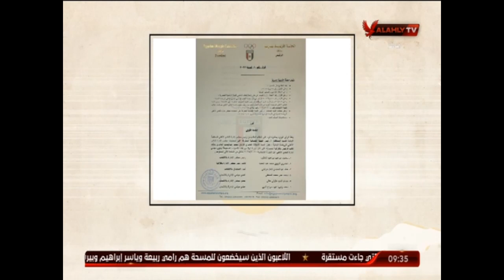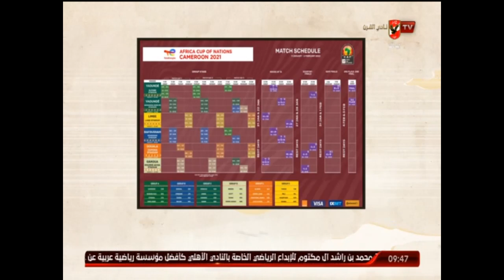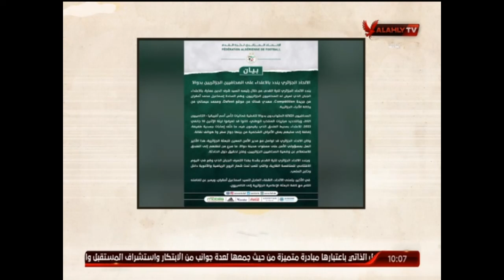حلقة ملك وكتابة | 10-1-2022